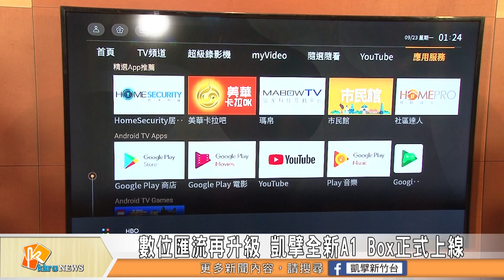數位匯流再升級 凱擘全新A1 Box正式上線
有線電視龍頭凱擘大寬頻，23號下午在台北文創會館推出了「A1 BOX上市記者會」，這台A1 BOX搭載Android TV，享受頻道內容、OTT等服務，讓應用更加廣泛，還有革新的藍芽聲控系統，也讓現場體驗民眾感到相當驚艷。